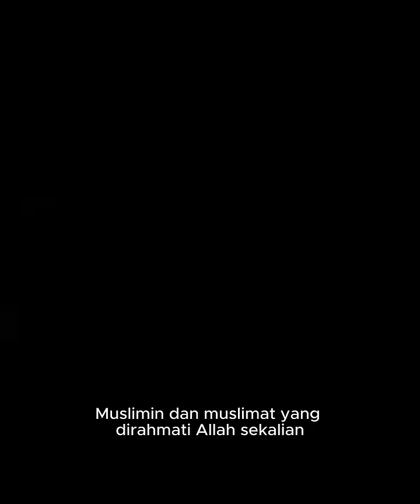Masjid Al Falah Mukim Kuala Kandis